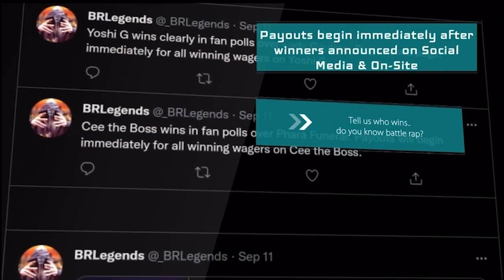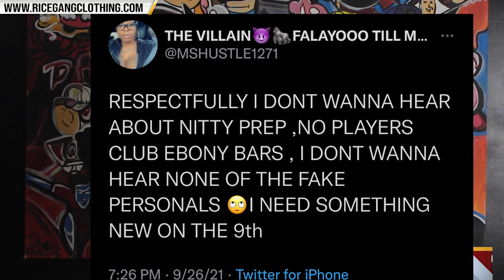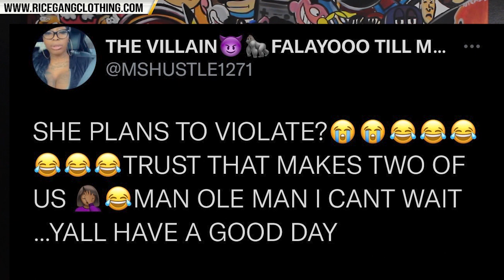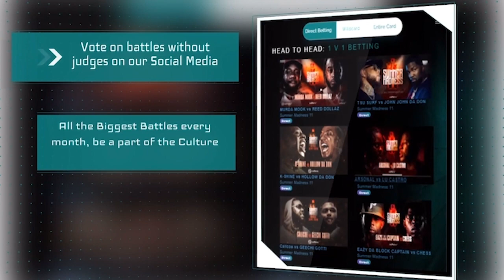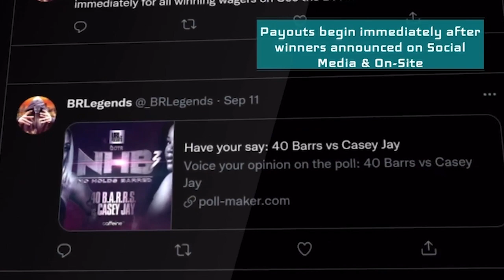COFFEE BROWN HAS CHOSE VIOLENCE FOR MS. HUSTLE BATTLE + BOTH EXCHANGE SHOTS😳😳❗️❗️❗️ BRUUUUUUHHHHHH